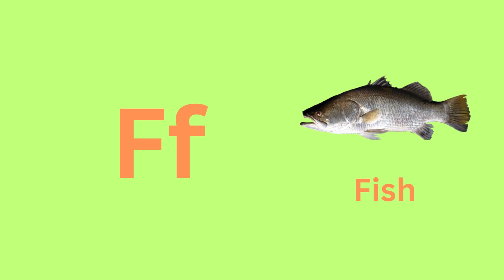A for Apple | Alphabet | ABCD Song | Phonics Song | Nursery Rhymes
abcd rhymes
abcd song
colors
sketch
drawing
sketch drawing
abc
abc song
alphabet song
phonics song
nursery rhymes
abcdefg song
abcdefu
abcdabcd
small abcd
chhoti abcd
abcd alphabet
english abcd
abcd 123
abcd learning
alphabet
phonics
phonics sounds
alphabet phonics sounds
cocomelon
nursery rhymes
abcd learning
learn abc
numbers song
numbers
123
abcdefg
alphabet phonetic
abcd writing
colors
watercolor painting
sketch
drawing
pencil drawing
sketch colors
sketch drawing
rhymes